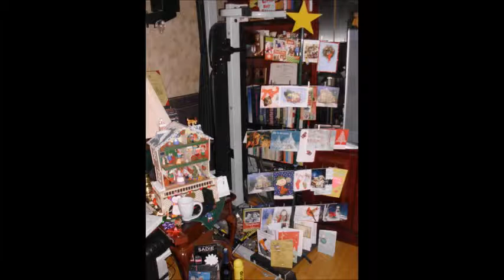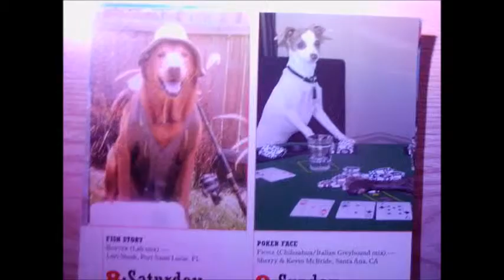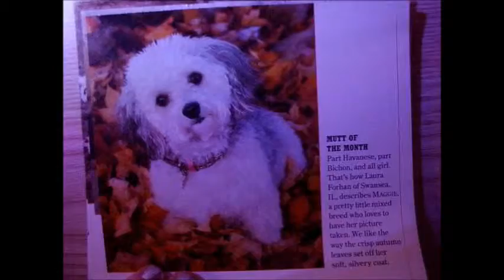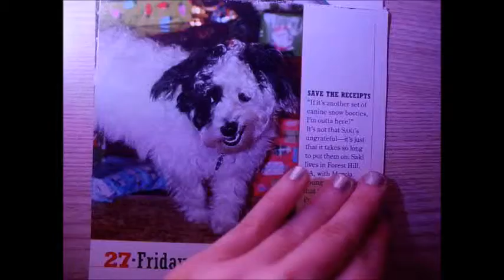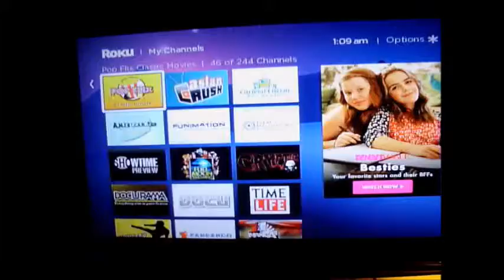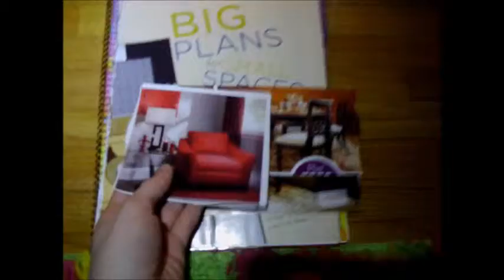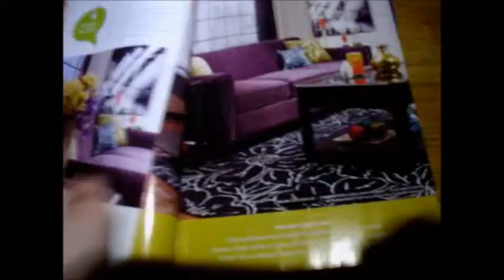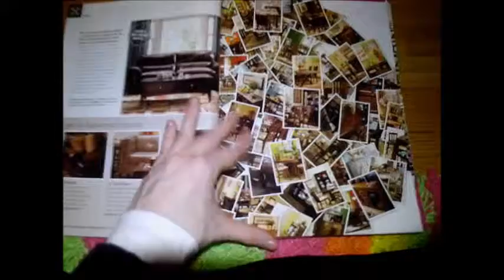Photo/Video Compilation: Holiday Season 2013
SOME TAGS: CHRISTMAS COOKIES COWNOSE RAY KANGAROO LIGHTS DECORATIONS NARWHAL SQUISHABLE DOGS DOGE CALENDAR PHOTOS FAVORITES WINNERS BREEDS MANY VARIETY MUCH INTEREST SO PICTURES FAMILY PORTRAIT SALUKI BEAGLE BLUETICK COONHOUND BRITTANY POODIE MUSHROOM HOUSE BLUESPOTTED RIBBONTAIL COTTAGE TREE ORNAMENTS STORAGE DECOR ART CALENDARS GIFTS PRESENTS OMG SQUEE CARDS WOW COSTUMES TWILIGHT SPARKLE STAR TREK MONSTERS UNIVERSITY PLUSHIES FROZEN ELSA ANNA MERIDA PNK DOLLS TOYS FIGURES RANDY BOGGS SUSAN JENSEN ZOE TRENT LPS LITTLEST PET SHOP PURPLE PINK HAIR STUDENTS FRATERNITIES SORORITIES LABELS STUFF STUPH MOAR CLOTHING OUTFITS MEMORIES BAGS TRYING ON DRESSING UP RAINBOW DASH THIGH HIGHS TIGHTS FRENCH MACARONS CREAMS MINTS MERRIMINTS PEPPERMINT FAVORITES YELLOW WHITE ALL SCRUMPTIOUS YANKEE CANDLES FUDGE MUG SHIRT PIN JEWELRY GUMMY LAMPS KEY CHAINS PEZ I LOVE LUCY RECIPES BOOKS MY LITTLE PONY FRIENDSHIP MAGIC BRAVE TUNICS LEGGINGS HOODIES COSPLAY PEEPS POODLES SIGHTHOUNDS FISHES PORCHES SCENTS FRAGRANCES GOOD THINS LISA FRANK GOODIES STUFFED ANIMALS AMINALS UNICRONS RAYS ROKU MULBERRY POPCORN BACON POP VEGAN FAKIN DELICIOSO NOM SCRUMP DELECTABILITY CANDY SOCKS TOYS BABY BOTTLE PUP TREETZ TREATS RUGRATS ALL MANNER OF DOOHICKEYS AWESOMENESS IN EXTREME TO THE MAX CLOSETS AFGHAN HOUND FORD FIESTA METALLIC LIME SQUEEZE CHAMPAGNE CHOCOLATE SOAP PINA COLADA GUMMY BEAR BATHROOM GLASSES PLATE ME IRIS FRED PEONY LOBSTER CANDLE HOLDER POPPY DISNEY PIXAR HASBRO WHOOPIE PIE COLORING BOOK PONIES FIGURES TEALOVE NOTEBOOK NOTES WRITINGS LISTS BROOKSTONE ULTRA PLUSH BLANKETS TURKISH COTTON TOWELS CROWDS NYC JAVITS CONVENTION CENTER NEW  YORK CITY /